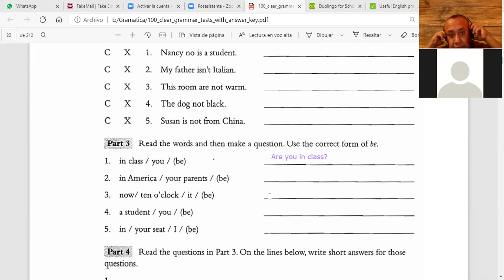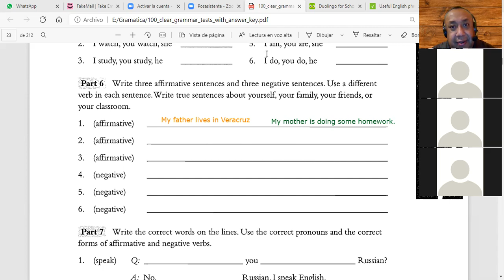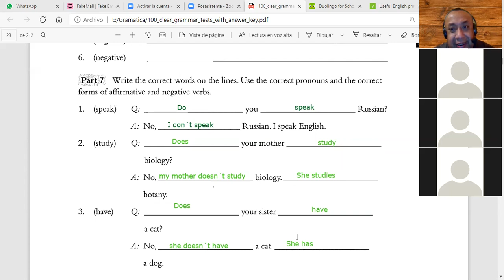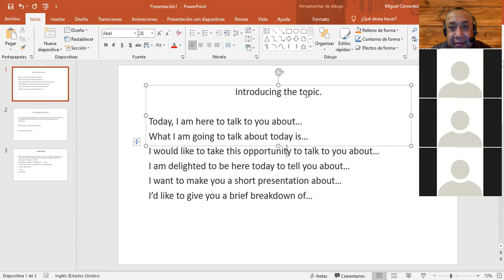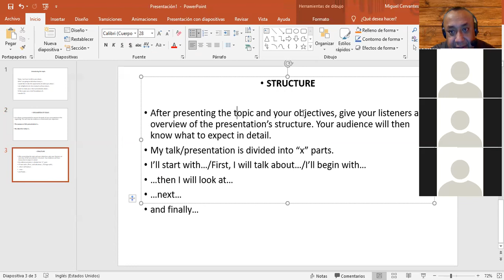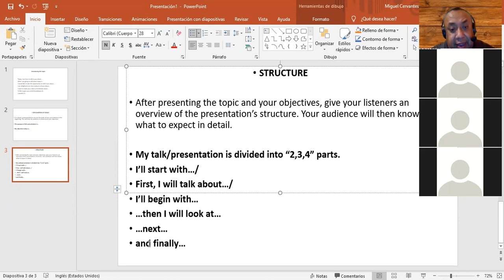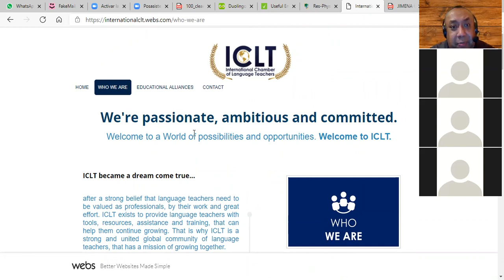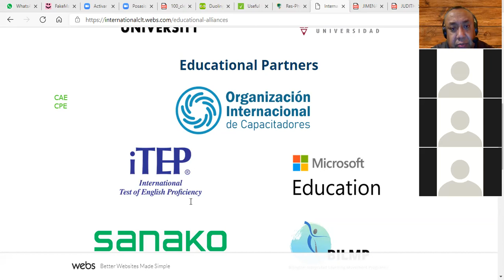BEGINNERS´ CLASS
This was our beginners´  class for Wednesday, March 03, 2021.
In this class, my students learnt how to make a formal presentation in English to have a connection with some Vietnamese students.